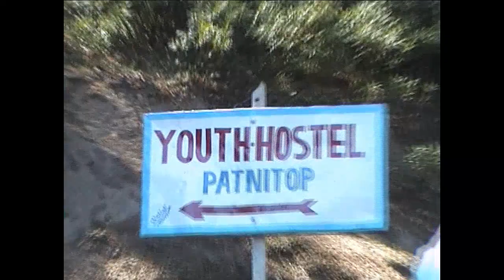Patnitop Jammu(India) June 2004 Clips